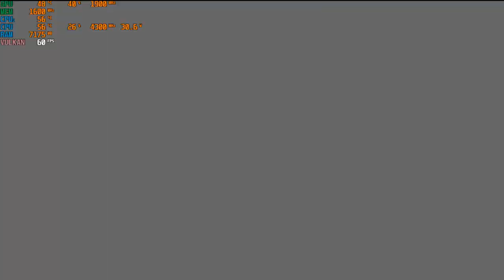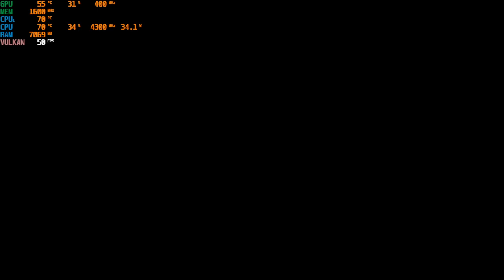RPCS3 Ryzen 5 4600G『戦国BASARA 真田幸村伝』Sengoku Basara Sanada Yukimura-den Gameplay 60FPS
Status: Playable (100%)

Spefiications:
R5 6-core 12-Thread
2x8gb 3200mhz RAM